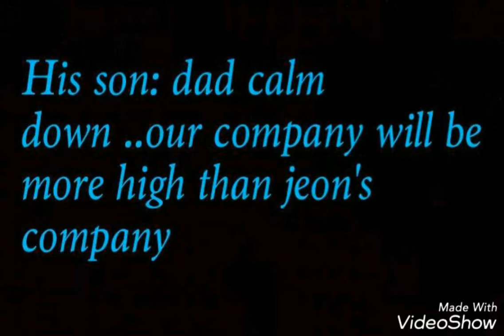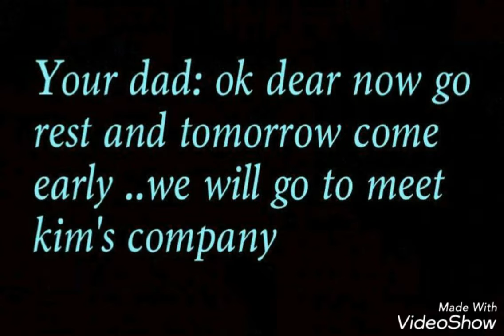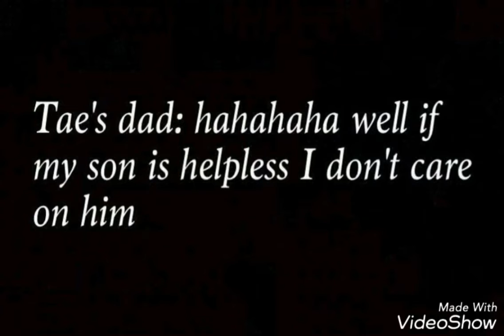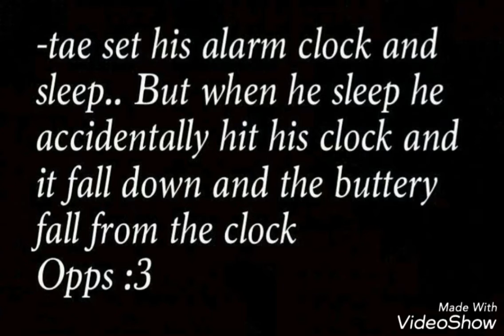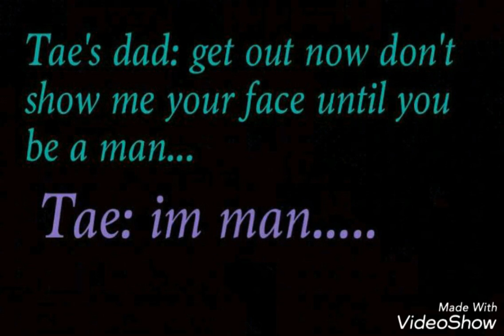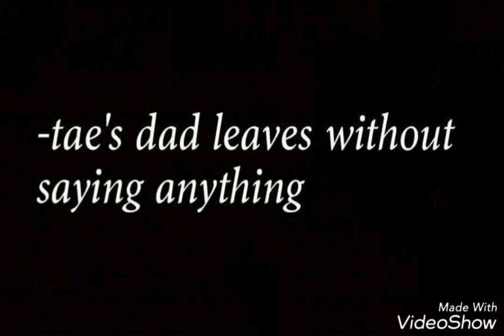[FF] BTS KIM TAEHYUNG - PLAY BOY - PART1